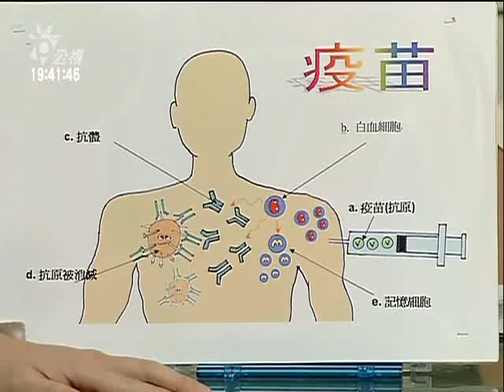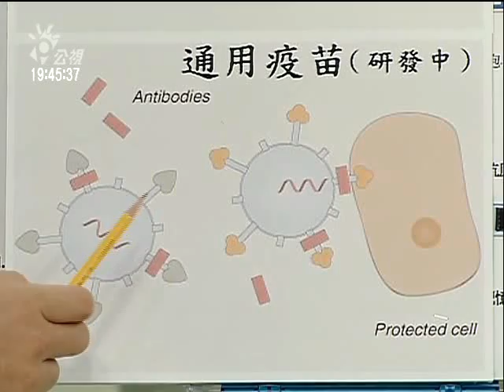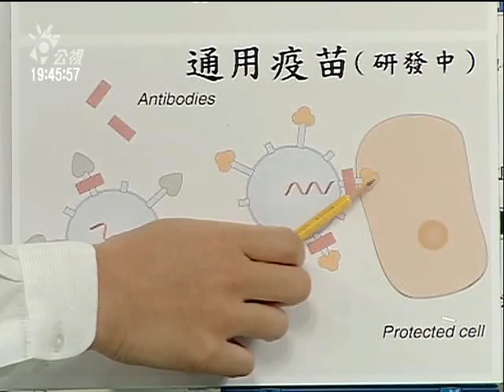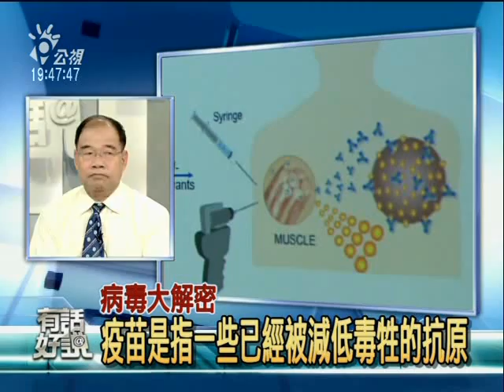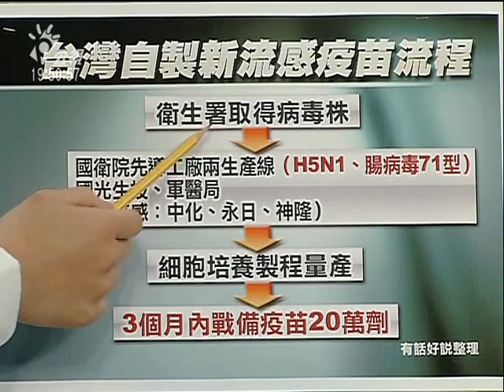病毒大解密：木馬屠城？以毒攻毒？疫苗病毒免疫大戰 5/6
幾天之內，全球新流感疫情不斷升高，WHO也不斷修正警戒等級，目前，WHO已經將新流感警戒程度提升至有全球大規模流行風險的第五級。WHO如此頻繁地升高警戒層級，有何意涵？而WHO將警界程度提高到第五級，代表了哪些具體作法將出現？國際社會曾經有過類似的經驗嗎？

除了WHO不斷升高警戒標準之外，墨國境外首傳死亡病例的美國，也已經以本國標準中的最高級（第六級）別戒備。從WHO與美國的動作來看，台灣是否也應該升高警戒層級？